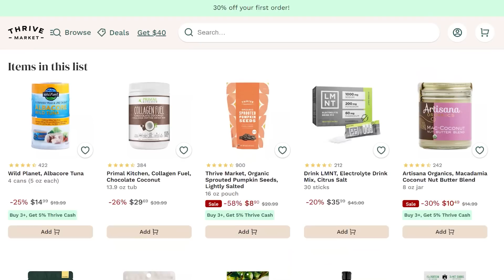Dr. Andy Galpin on Protein Intake & Fasting for Muscle Building and Fat Loss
Andy Galpin's Take on Fasting, Carb Timing & Keto

Timestamps ⏱

0:00 - Compressed Eating Window & Fasting
0:35 - 30% Off Your First Order AND a Free Gift Worth up to $60
1:36 - Does Carb Timing Matter
5:08 - Effects of Cutting Calories by 50%
7:02 - Dr. Galpin's Current View on Keto
12:44 - Keto for Diabetics
13:19 - Your Physiology Will Adapt to What You Give It